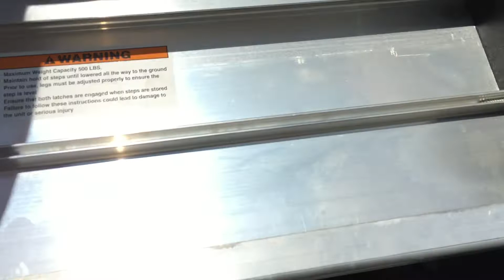Solid RV Entry Steps - Luxe Elite, Gold and Luxe Toy Hauler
Solid RV Entry Steps - Luxe Elite, Gold and Luxe Toy Hauler. These are solid on the ground MorRyde steps. Very secure.

The RV Factory
2503 Marina Dr
Elkhart, IN 46514

Specifications and options subject to change without notice. Due to model year, version updates, and availability, options and standards shown in videos and on our website may change over time. Please Check with your Factory Direct Representative for current accurate specifications

Factory Direct save $1000s